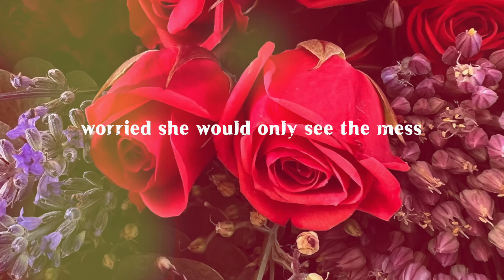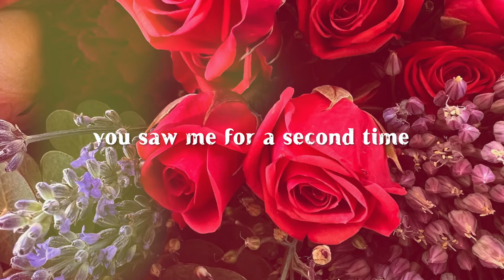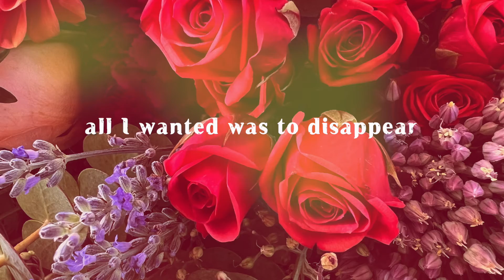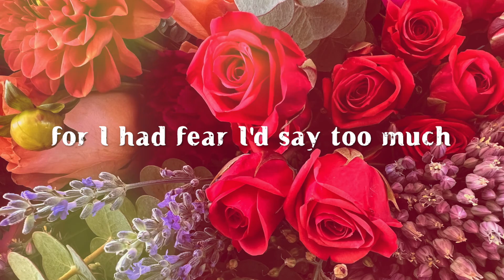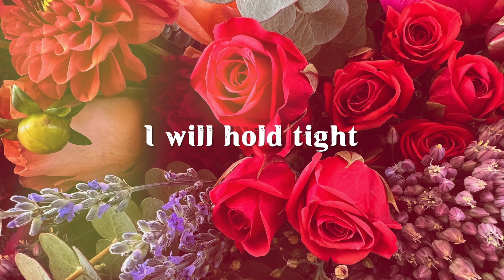Caedmon X Nandi La Sophia "Like Any Vine" lyric video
Production and Arrangement: Caedmon
Featuring: Nandi La Sophia
Additional Vocals: Elljay Walker
Image: N Lynn Fitzjeffries
Font: Fred Cre

Caedmon, "To All the Girls That I Knew", out now